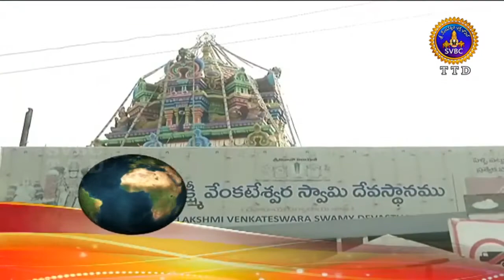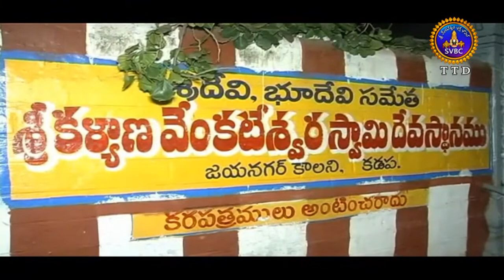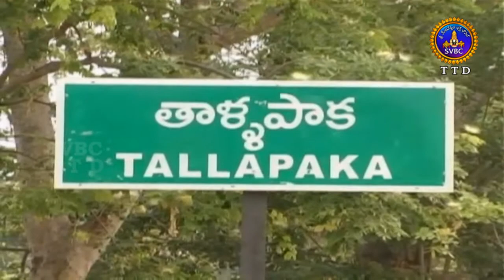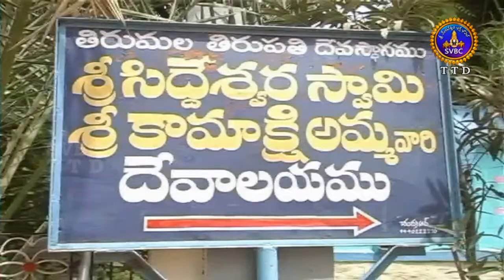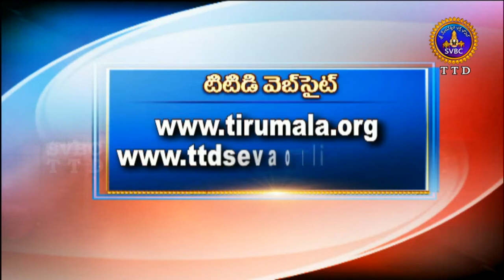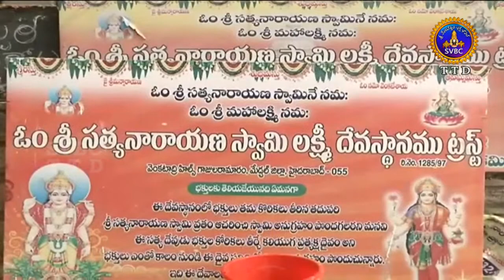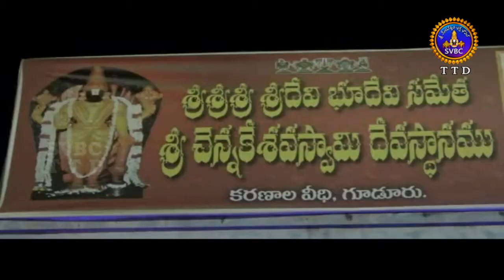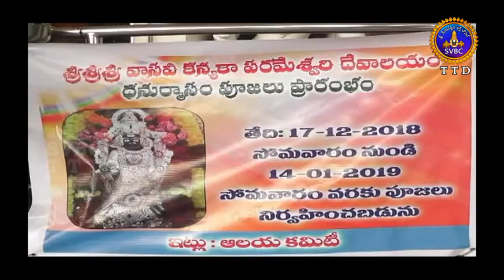ఆధ్యాత్మిక విశేషాలు | Adhyatmika Viseshalu | 9am | 28-12-18 | SVBC TTD